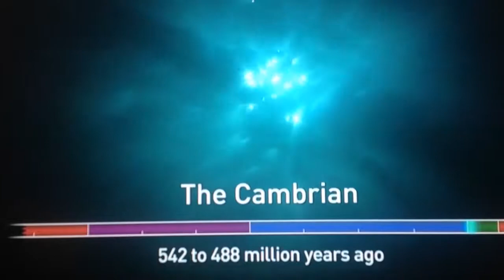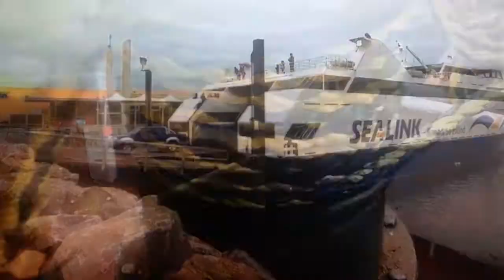Dokumenty historie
Historicke dokumenty